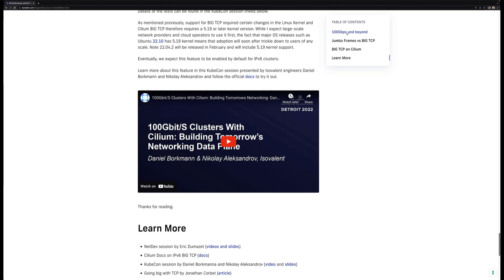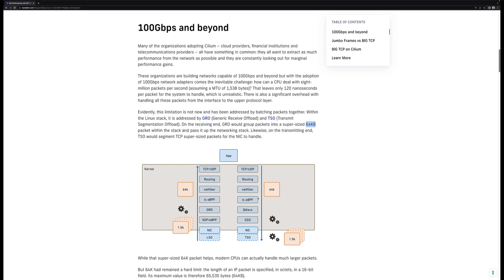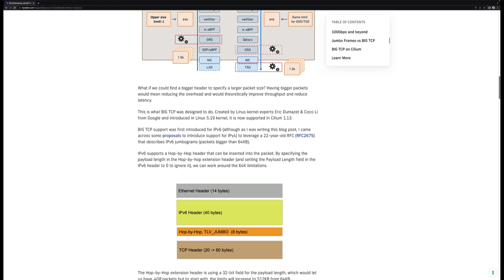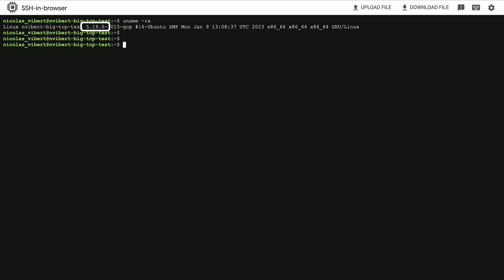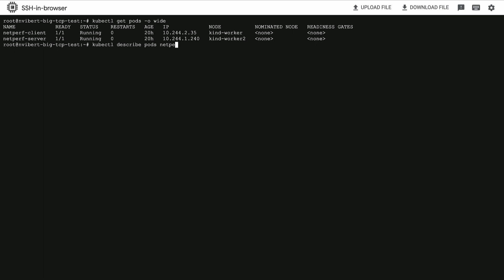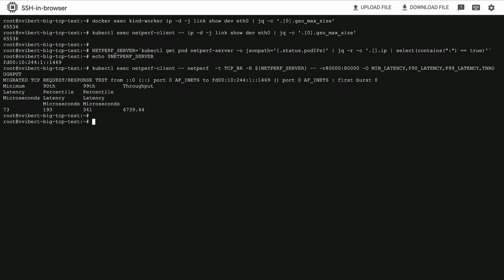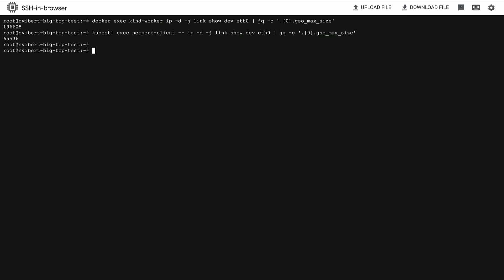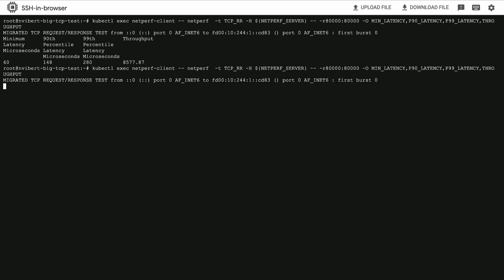BIG TCP support on Cilium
With Cilium 1.13 comes a new exciting feature that enables faster performance and lower latency through the network stack: BIG TCP.

If you would like to learn more after watching this video, check out this blog post: